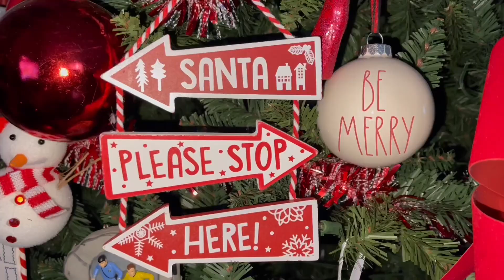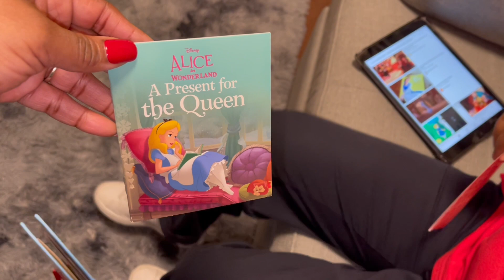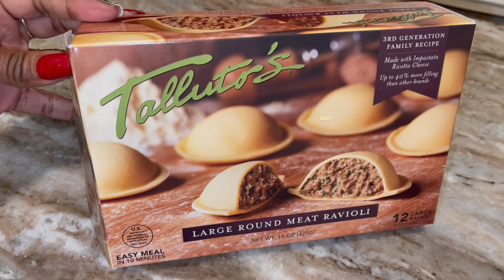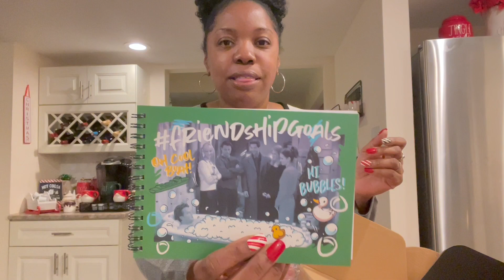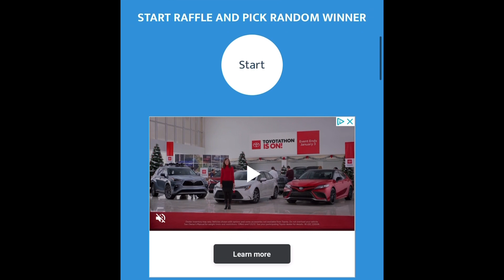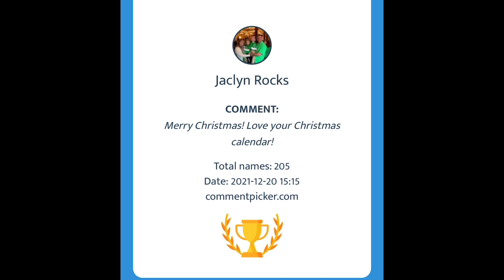FRIENDS SUBSCRIPTION BOX CHRISTMAS 2021 | ELF ON THE SHELF | CHRISTMAS ADVENT CALENDAR 2021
FRIENDS SUBSCRIPTION BOX CHRISTMAS 2021 | ELF ON THE SHELF | CHRISTMAS ADVENT CALENDAR 2021 | VLOGMAS | DISNEY CALENDAR | LOOKFANTASTIC ADVENT CALENDAR | IT'S VLOGMAS!  Hey Guys - I'm so super excited it's my first time doing vlogmas!  We're going to have so much fun with shopping at the Dollar Tree, Advent Calendars, My craziness and a whole lot of other stuff.  Are you ready guys?!  I know I am!  I'm finally making my Christmas Coquito (eggnog) and I'm trying a Bubble Mask for the first time!  I’m a wife and mother of 2 beautiful autistic daughters - life gets pretty challenging sometimes and that's when I film for you guys and I'm feeling all better.  Sharing my videos with you always bring me joy.  So go grab a drink, sit back, relax and enjoy!🥤🍿

🛒 DISNEY STORYBOOK Advent Calendar
Disney: Storybook Collection Advent Calendar 2021

VLOGMAS DAY 2 | DOLLAR TREE COME WITH ME | ELF ON THE SHELF | CHRISTMAS ADVENT CALENDAR 2021

Hi I'm Tish!  I'm a wife and a full time working Mommy to two (a 15 yr and 11 yr old) beautiful daughters with Autism 💙 🧩 I love all things FAMILY and everything that comes with it.  I love beauty, decor and just everyday lifestyle things.